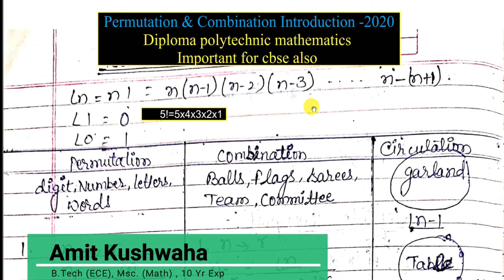Permutation And Combination||Formula|Introduction|CBSE| NCERT|| Diploma Polytechnic Math 1st Yr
आज से पहले ऐसे नहीं पढ़ा होगा |
अब सारा कन्फ़्युशन  खत्म|

इस वीडियो में आप डिप्लोमा इंजीनियरिंग की यानि डिप्लोमा १स्ट ईयर मैथ्स  के PERMUTATION AND COMBINATION  सीखोगे |
1. PERMUTATION AND COMBINATION  कहा ओर कैसे  APPLY KARNA HAI|
2. PERMUTATION  AND COMBINATION FORMULA.

                              Dear students इस वीडियो लेक्चर में मैंने आप को

FULL BASIC CONCEPT और EXAMPLE के साथ बहुत ही सरल विधि (METHOD) से समझाया है आप पूरा विडिओ ध्यान से देखेंगे तो VECTOR पेपर का प्रत्येक QUESTIONS आप आसानी से हल कर सकते हैं.

यह लेक्चर Polytechnic( Diploma Engineering ) students, NCERT & CBSE 11th, 12th class students के लिए बहुत important है.

Tages:
amit sir ,amit sir mathocomm, mathocomm,permutaion,combination, permutation and combination,permutaion formula tricks,combinationformula,combination tricks,
diploma maths in hindi, diploma maths,
diploma 1st year maths in hindi,
diploma maths 1 notes,
Diploma Maths Mathocomm,
mathocomm,
maths for bihar polytechnic ,
maths for delhi polytechnic ,
maths for rajasthan polytechnic,
bter maths,